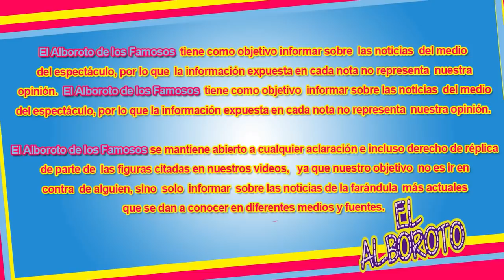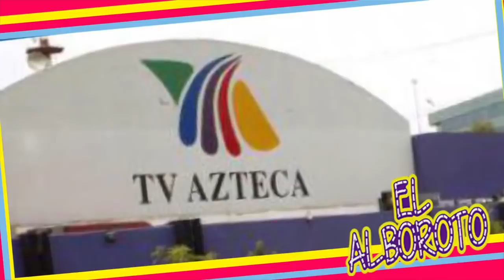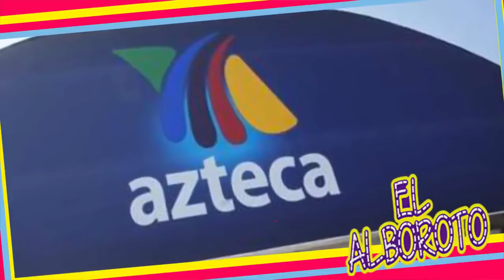Martha Cristiana revela en Ventaneando fue ac0sada s3xuaIm3nte